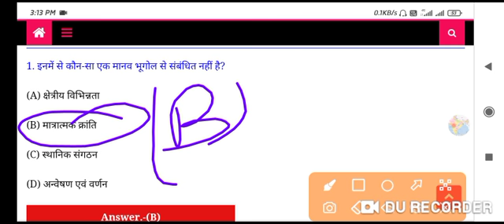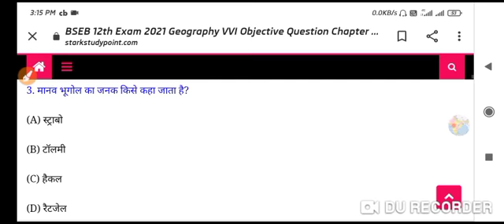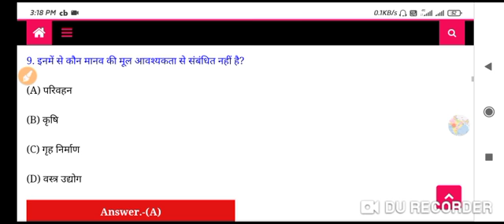12th class geography vvi objective question, chepter-2 | geography chepter-2 vvi objective questions